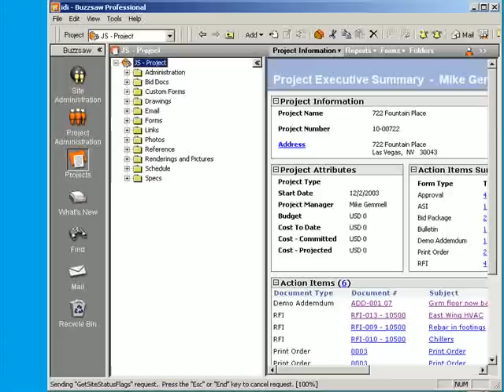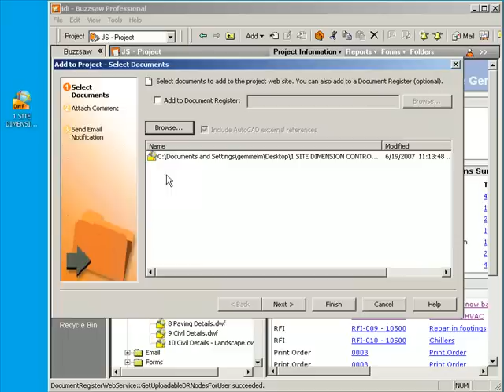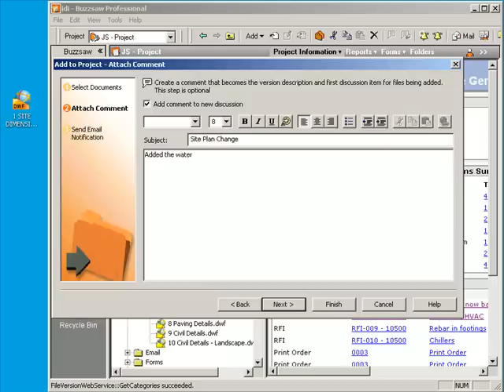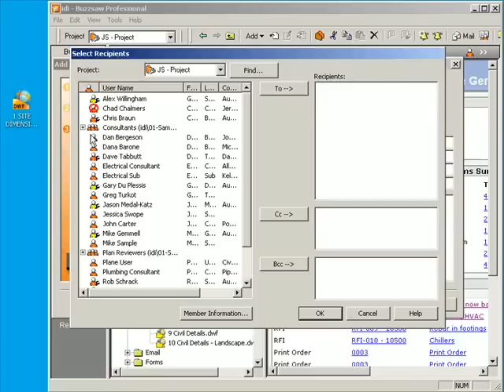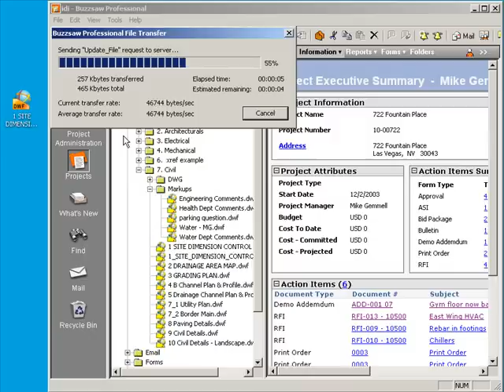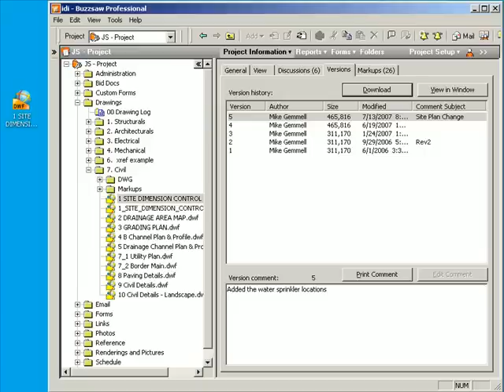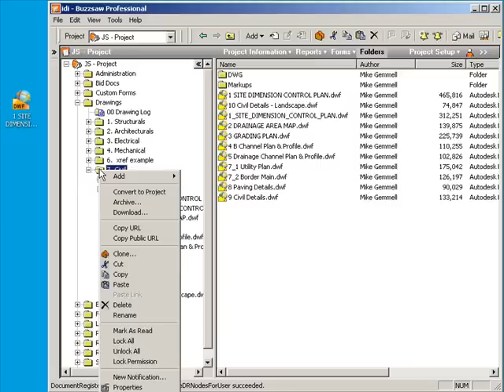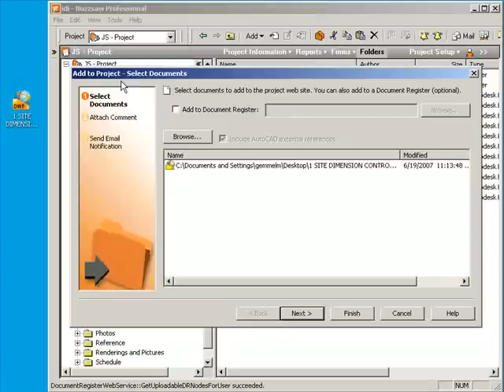Uploading & Downloading files on Autodesk Buzzsaw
Covers different ways you can get content to and from Autodesk Buzzsaw